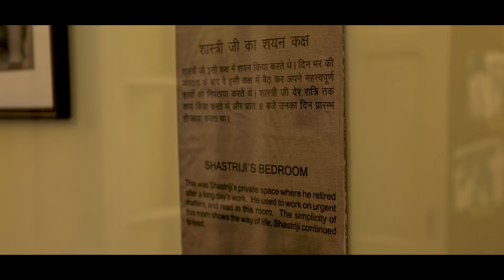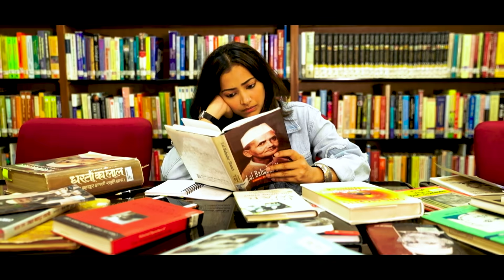TheTashkentFiles | Deleted Scene-12 | Juxtaposed ft. Mithun Chakraborty, Naseeruddin shah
Check out all of the deleted scenes from the superhit movie of 2019 'THE TASHKENT FILES'. The film was written and directed by Vivek Ranjan Agnihotri.
Starring Mithun Chakraborty, Naseerudin Shah, Shweta Basu Prasad, Pallavi Joshi, Pankaj Tripathi, Rajesh Sharma, Mandira Bedi, Prakash Belawadi, Vishwa Mohan Badola, Prashantt Guptha, Vinay Pathak

Presented by Zee Studios

Produced by Pranay Chokshi, Haresh Patel, Pallavi Joshi, Vivek Ranjan Agnihotri

Co-produced by Sharad Patel, Ritesh Kudecha, Anuya Chauhan Kudecha
Story, Screenplay, and Dialogue: Vivek Ranjan Agnihotri